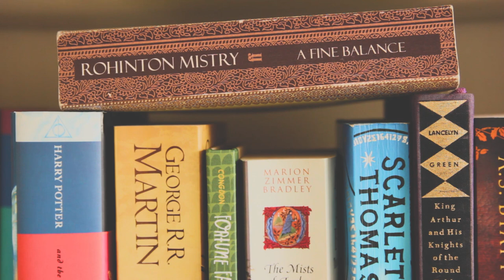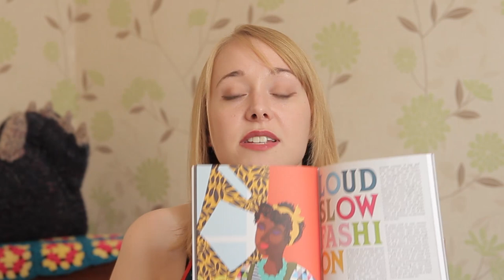Tea & Possibilities | Episode 33 | Tea Free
Episode 33 of the Tea & Possibilities podcast, recorded Sunday 27th August 2017.

If you want to avoid spoilers about Game of Thrones (the books and the TV series), skip the Here Be Spoilers segment and dive straight to Knit & Natter at  28:52:03.

Ravelry: NikkiHippy (please send DMs via Ravelry rather than Instagram, as I don’t always get alerts for DMs on Insta, so often miss them!)

Today’s Tea: Water for that hydration and glow

Projects mentioned (you will find all the yarn and pattern information via these links):

Books/TV Shows Mentioned:
Game of Thrones